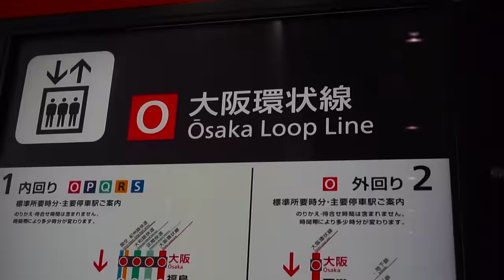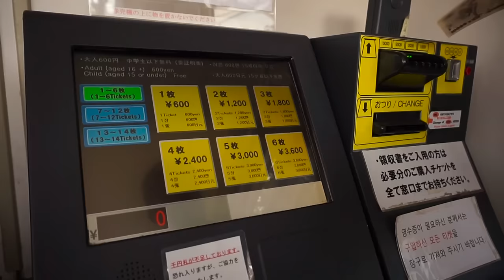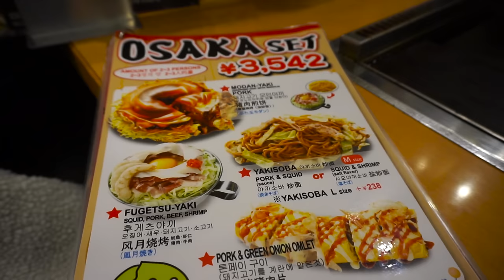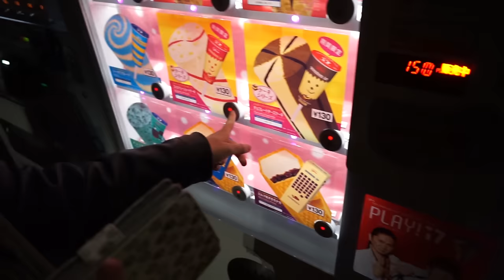Tausendundeine Kamerafahrt auf das Osaka Castle ~ Ferien in Kyoto #5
Wenn man in Kyoto ist, kann man auch mal einen Tagestripp nach Osaka mitnehmen. Ich war beim Osaka Castle und dann noch Okonomiyaki essen.

***Musik***
Artist: Kendam
Title: Heroes